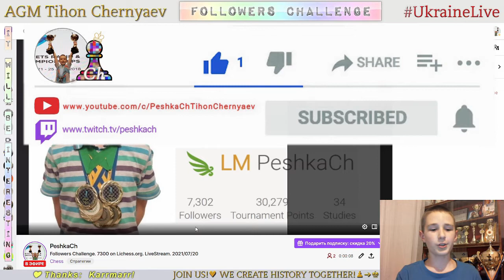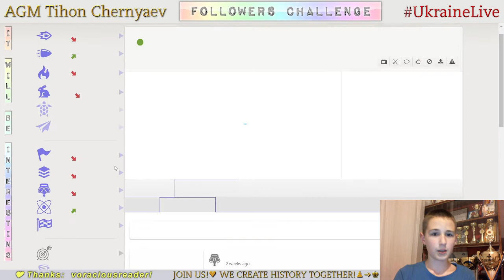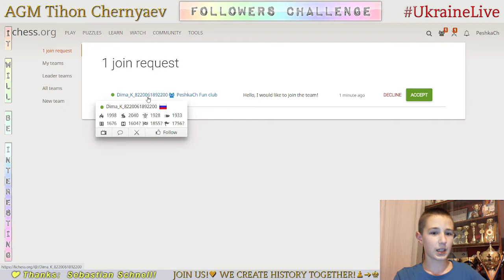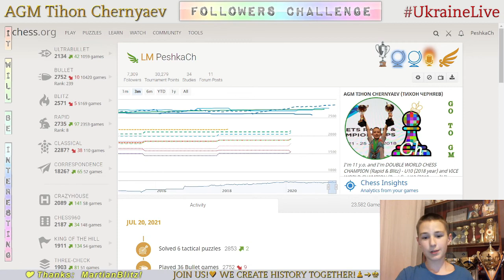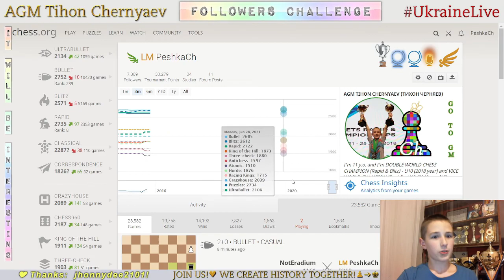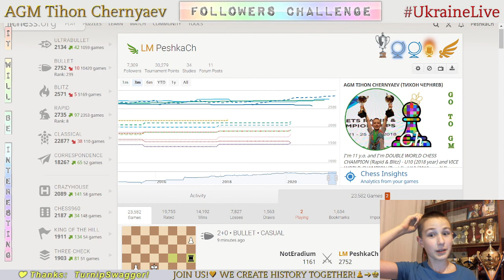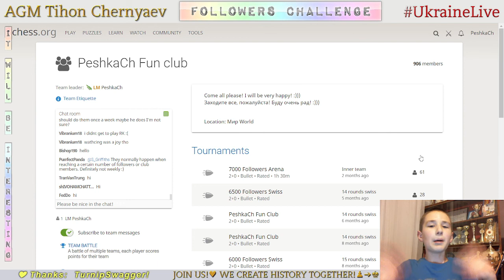Chess prodigy Tykhon. Followers Challenge. 7300 on Lichess.org. LiveStream. 20/07/2021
Games with followers:
     0:28 - PeshkaCh vs PurrfectPanda
     3:30 - PeshkaCh vs Karrmarr
     6:13 - PeshkaCh vs I_LIKE_CHESS99
     7:39 - PeshkaCh vs vampirerage
   10:38 - PeshkaCh vs TurnipSwagger
   12:10 - AlexanderRoyle12 vs PeshkaCh
   14:20 - Smitten2002 vs PeshkaCh
   17:33 - OzEmFM vs PeshkaCh
   20:08 - Ivano1512 vs PeshkaCh
   21:46 - DanielChess05 vs PeshkaCh
   22:37 - Vasilev_Andrei vs PeshkaCh
   25:37 - PeshkaCh vs karamba99
   28:40 - PeshkaCh vs Vlad2738
   29:57 - Ulyanka vs PeshkaCh
   32:29 - PeshkaCh vs teamingwithlife
   35:10 - NM Titus369 vs PeshkaCh
   37:41 - aditya2002 vs PeshkaCh
   38:43 - MaRiuS_05 vs PeshkaCh
   39:12 - FM kingnb vs PeshkaCh
   40:25 - TellingMoose vs PeshkaCh
   42:23 - PeshkaCh vs BorisMatt
   44:03 - PeshkaCh vs BI-35_AVA-2WIN
   47:28 - Alechess12 vs PeshkaCh
   49:45 - Ferhat1600 vs PeshkaCh
   50:53 - lucasgher vs PeshkaCh
   52:02 - PeshkaCh vs Szachy05
   54:14 - HarishGandham vs PeshkaCh
   55:53 - ApratimShukla123 vs PeshkaCh
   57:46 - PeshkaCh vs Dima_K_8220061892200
1:00:10 - Serdobolny vs PeshkaCh
1:01:44 - PeshkaCh vs LongLiveTheKnight
1:03:42 - MartianBlitz vs PeshkaCh
1:06:37 - PeshkaCh vs Paretsky_Mikhail
1:08:48 - PeshkaCh vs Aveng2005
1:10:44 - Sumukhi123 vs PeshkaCh
1:12:12 - NotEradium vs PeshkaCh